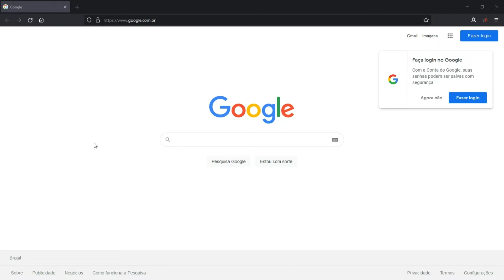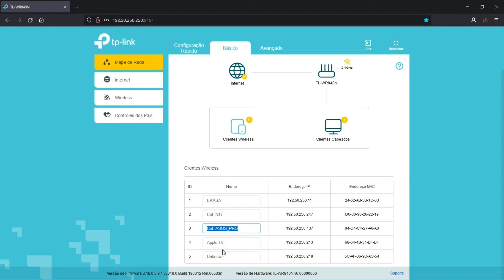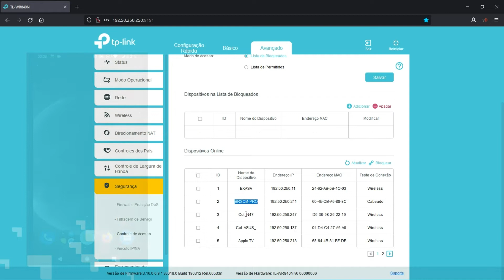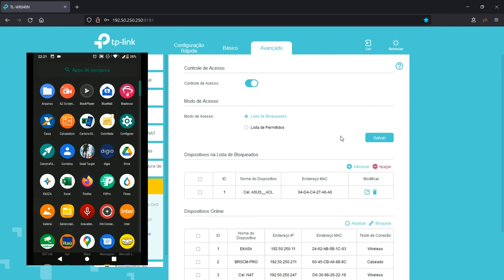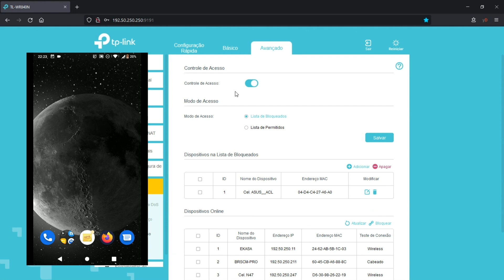TP Link Como configurar o CONTROLE DE ACESSO no roteador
Como configurar o CONTROLE DE ACESSO no roteador TP Link